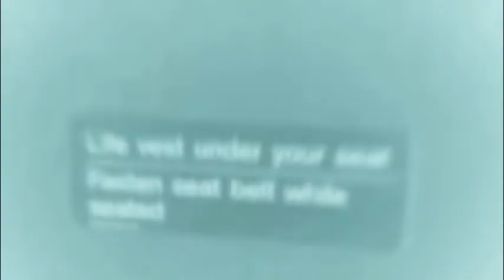[John&Edward]~ℓσσкιиg нσт, ∂αиgєяσυѕ ♥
WARNING!!! REALLY EXPLICIT LYRICS!

made by @teampotato

Song; Looking hot, dangerous
Artist: Blood On The Dancefloor :D